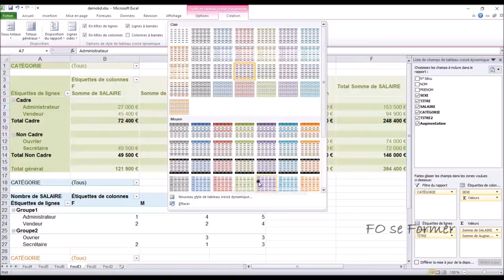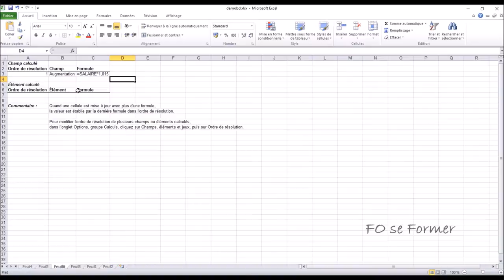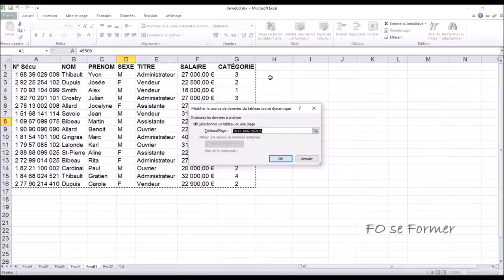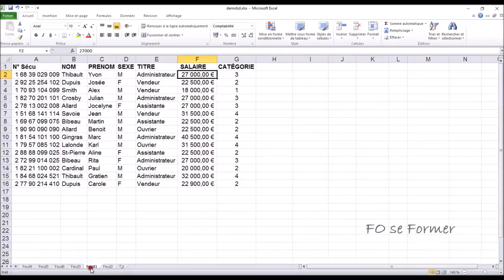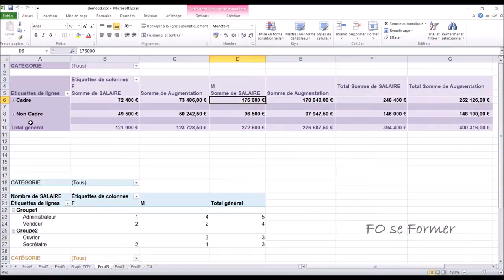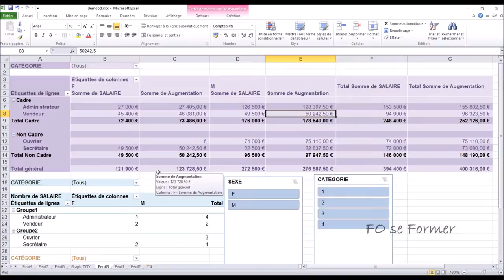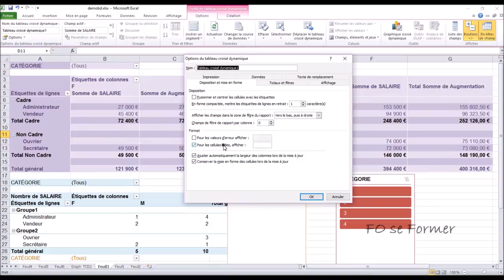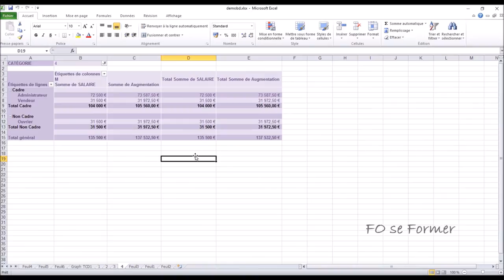Excel : Tableau Croisé Dynamique / partie 4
Voici la fin, 4ème partie sur les TCD (Tableaux Croisés Dynamiques) d'Excel avec l'insertion d'un graphique croisé dynamique, présentation des 2 rubans supplémentaires Option et Création, des segments et des trucs et astuces.

00:00 Introduction
00:33 Sous-Total des groupes
01:45 Masquer / Afficher les totaux
02:46 Modification de la disposition du TCD
03:49 Répéter les étiquettes
04:31 Insérer et supprimer ligne vide entre les groupes
05:26 Mise en forme du TCD
07:00 En-tête de champ
07:22 Bouton + / -
07:58 Afficher / masquer la liste des champs
08:22 Choix des calculs du TCD
10:11 Champs, éléments et jeux
10:49 Déplacer un TCD
11:25 Sélectionner un TCD
11:58 Effacer un TCD ou les filtres
12:08 Modifier la source de données
12:52 Actualiser les données d'un TCD
14:00 Revu de quelques icônes
14:54 Graphique Croisé Dynamique
19:41 Segment
22:42 Connexion de segment avec des TCD
23:54 Option d'un TCD
25:24 Afficher les pages de filtre de rapport